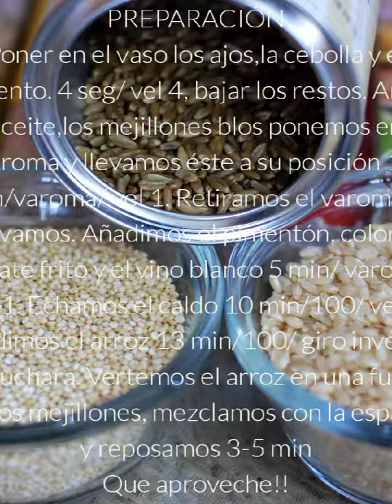Arroz caldoso con mejillones, fácil y rico con Thermomix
Ingredientes:2 ajos,100 g cebolla,50 g pimiento verde,50 g aceite,500 g mejillones limpios, pimenton, colorante,50 g tomate frito,50 g vino blanco,1000 g caldo de pescado,300 g arroz
PREPARACIÓN
Poner en el vaso los ajos,la cebolla y el pimiento 4 seg/ vel 4,bajar los restos. Añadir el aceite, ponemos los mejillones en el varoma,y ponemos éste en su posición 15 min/ varoma/ vel 1. Retiramos el varoma y reservamos. Añadimos el pimentón, colorante,tomate frito y el vino blanco 5 min/varoma/vel 1. Echamos el caldo 10 min/190/vel 1. Añadimos el arroz 13 min/100/giro inverso/vel cuchara. Vertemos el arroz en una fuente con los mejillones, mezclamos con la espátula, reposamos 3-5 min
Qué aproveche!!!
Si quieres saber más recetas o necesitas ayuda con tu Thermomix, contacta conmigo en comentarios, gracias